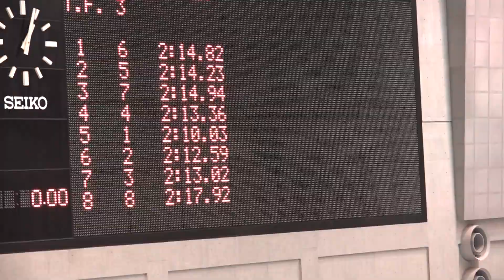山田千尋 女子200ｍバタフライ 第41回関東学生冬季公認記録会